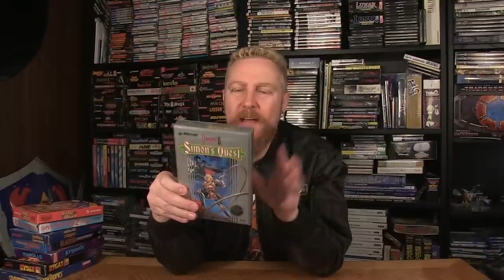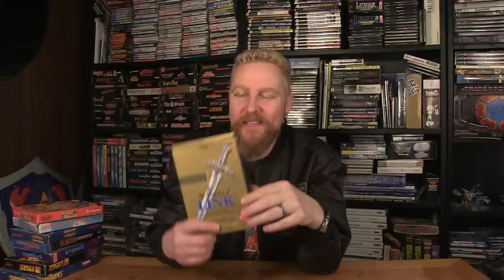MY TOP 10 NES GAMES - Happy Console Gamer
Johnny talks about his Top 10 NES/Nintendo Entertainment System games of all time!